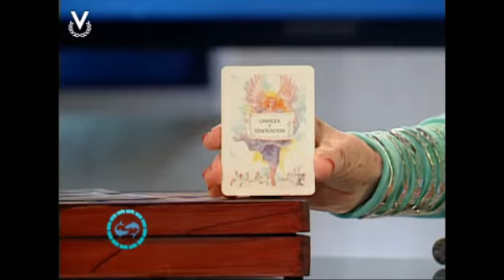Y Los Astros Serán Propicios - Piscis - 04/04/2017